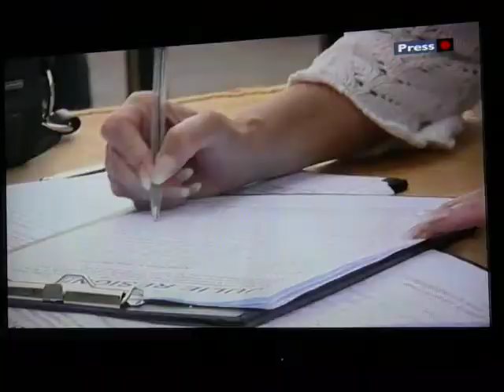Mark Anthony France: "we will not be silenced!" 17th June 2009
Mark France talking with Patrick Burns of BBC Midlands Today about DWP decision to sack him from his post at Bromsgrove Job Centre because of his involvement in the Julie Must GO NOW! Campaign